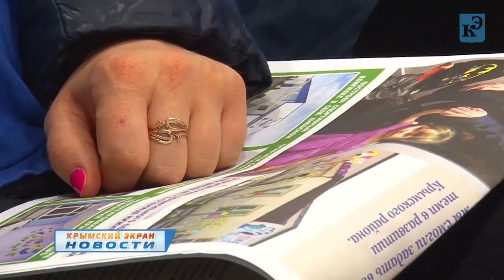Новости 16 03 18